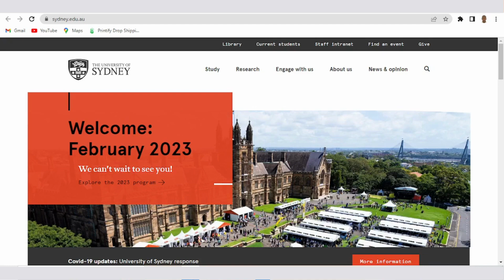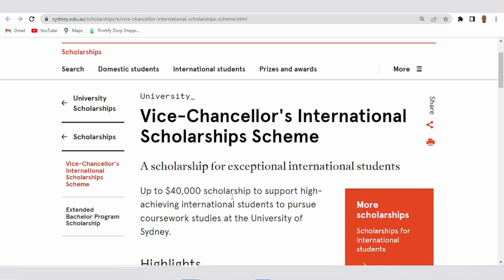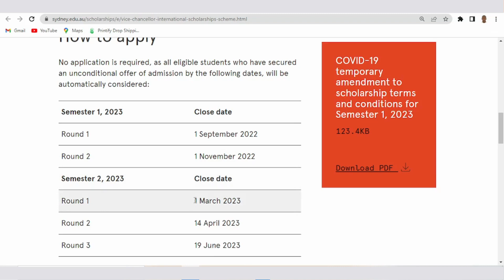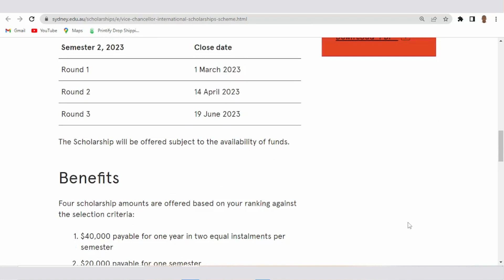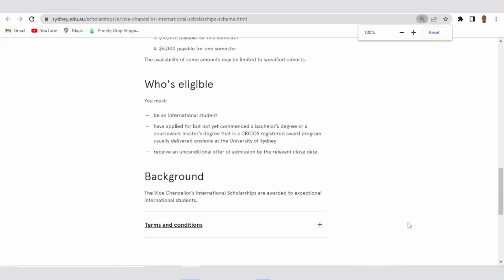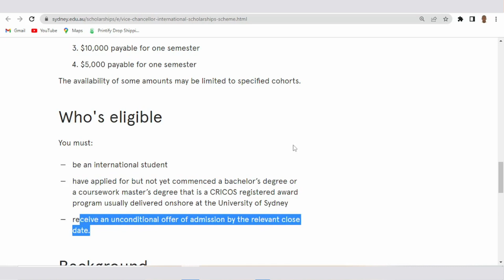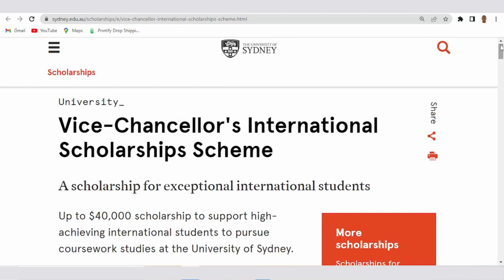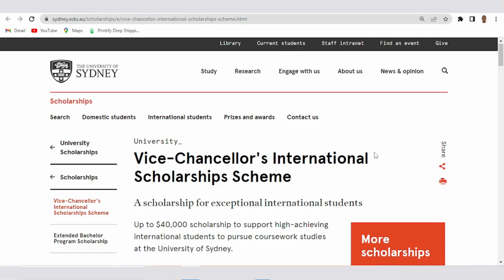Take the Next Step in Your Education with a $ 40,000 Scholarship at This University in Australia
Take the next step in your education with a $40,000 scholarship at the University of Sydney in Australia! Join a world-renowned institution and study in one of the most beautiful and diverse cities in the world. With cutting-edge facilities and a wide range of academic programs to choose from, the University of Sydney is the perfect place to pursue your passion and achieve your goals. Don't miss this incredible opportunity to study in Australia and take advantage of a $40,000 scholarship to help cover the cost of your education. Apply now and start your journey to success!"

ALL YOU NEED TO KNOW ABOUT STUDYING IN TURKEY

FULLY FUNDED OPPORTUINITIES BELOW